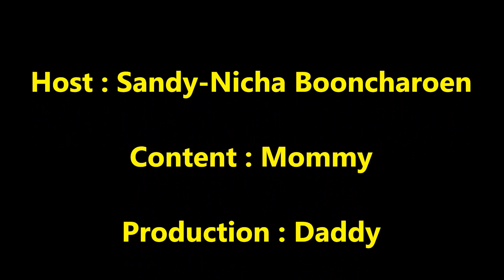ศัพท์ตำรวจ#4 Places around Huamak Police Station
ศัพท์ภาษาอังกฤษสำหรับตำรวจ Lesson#4 Places around Huamak Police Station